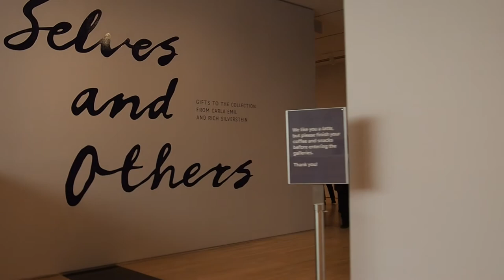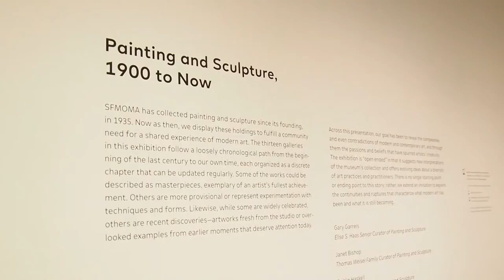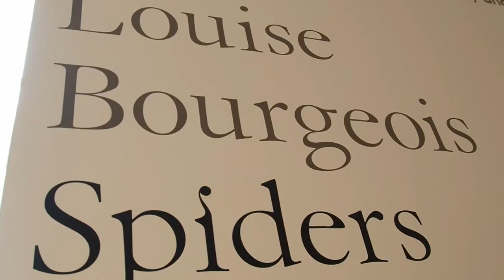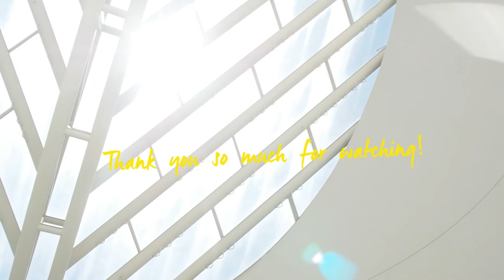come with me to the SFMOMA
Hey, I'm Nana!
I went to the SFMOMA last week and once again... I am amazed! Here what you shouldn't miss if you go to the SFMOMA!

🌸MUSIC🌸
Heinz Kiessling - hotsy totsy
Heinz Kiessling - temptation sensation